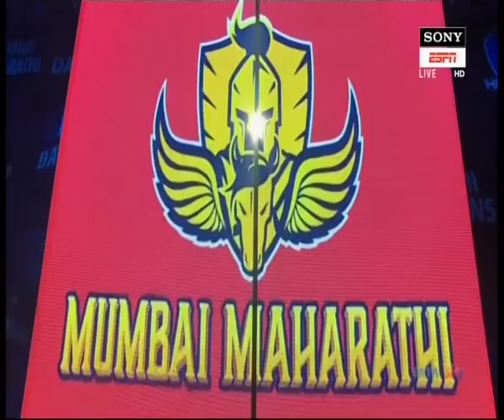PWL 3 Day 1: Mumbai Maharathi’s Soslan Ramonov vs Delhi Sultans' Haji Aliev || Full match